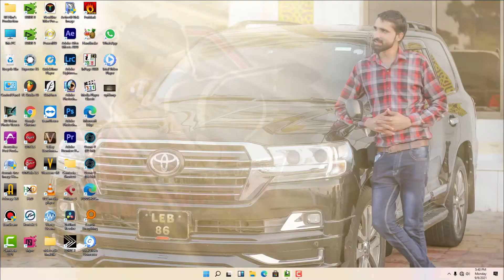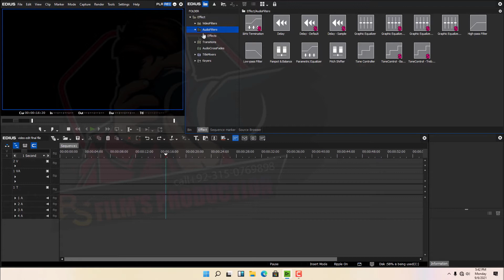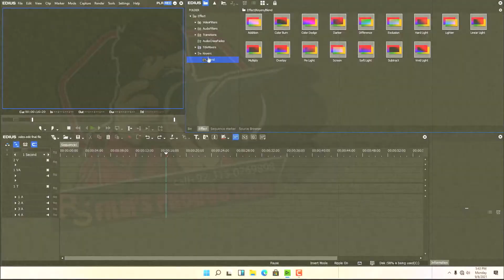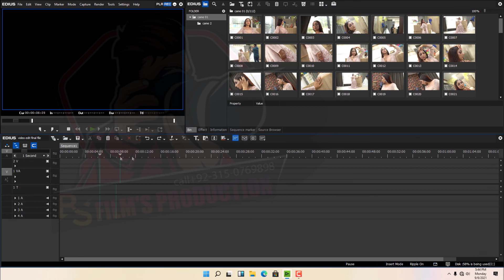Edius Pro Video Editing Full Tutorial Class 05 Beginners (Hindi\Urdu)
Hey Everyone! Here's Class # 5

              intro
Starting for first time
Course structure
Important information

Here's the complete playlist of EDIUS Training so far, I suggest, if you are new to EDIUS  you should watch whole playlist from the beginning

Here's the complete playlist of DaVinci Resolve  Training so far, I suggest, if you are new to DaVinci Resolve   you should watch whole playlist from the beginning